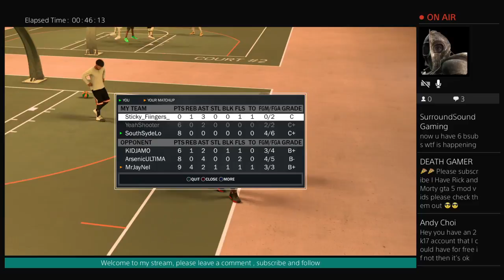NBA 2K17 - Welcome home to Famous Dex In MyPark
Real Carolina 2k Gamer!!! Run with nothin' but hitters!  Live streams, tutorials and more!! Let's get it!!